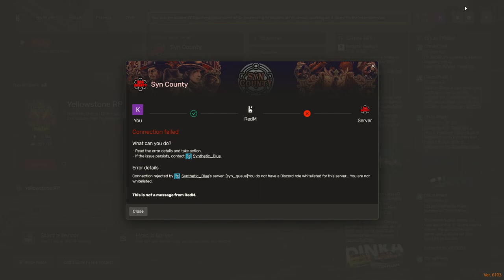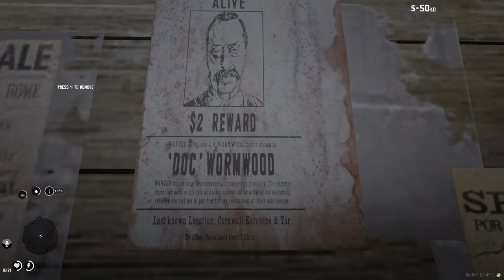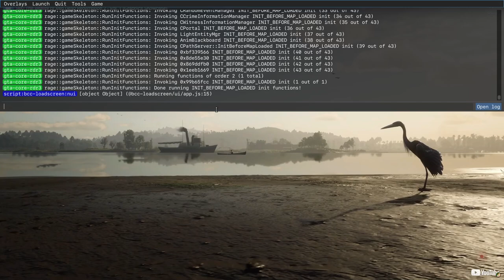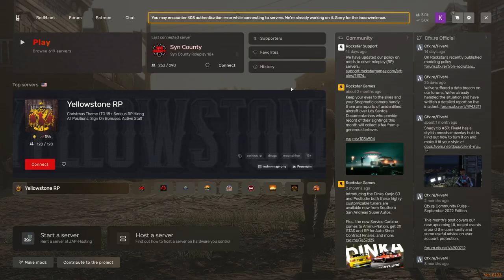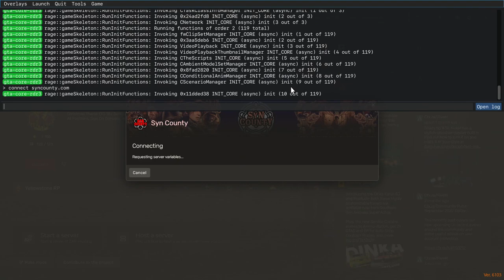The Ballad of Jack Cody; The Devil of the West (Episode 23)